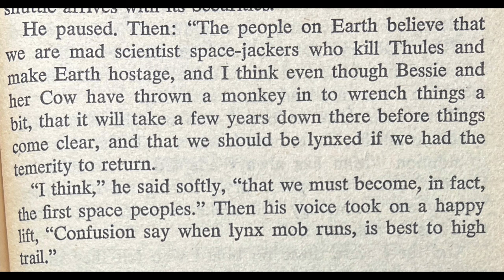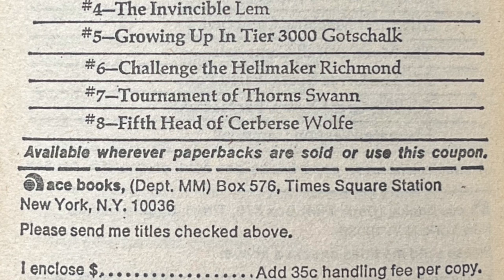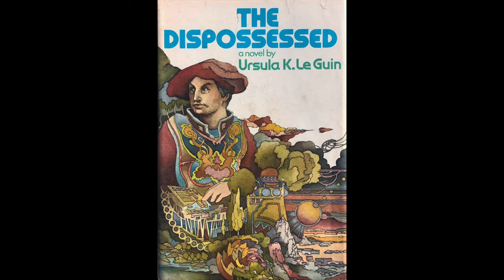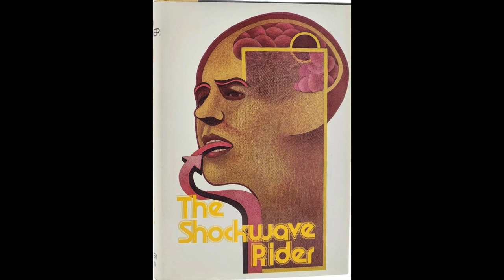Questioning novel choice for the Ace Science Fiction Specials series two. Challenge the Hellmaker.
Are series two specials special?  Questioning the editorial choices for the Ace Science Fiction Specials series two.  'Challenge the Hellmaker' by Walt and Leigh Richmond 1976.

Channel:      @vintagesf